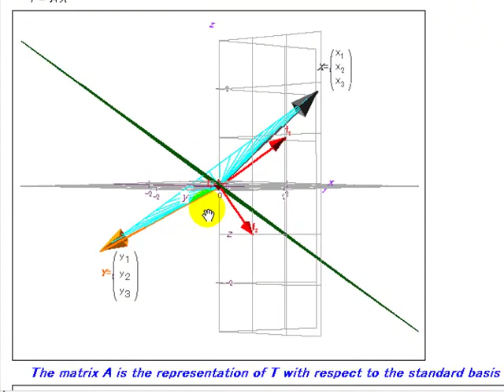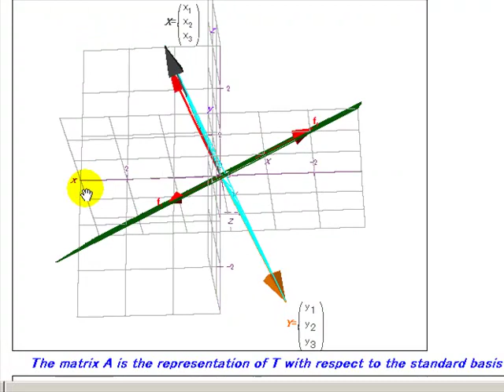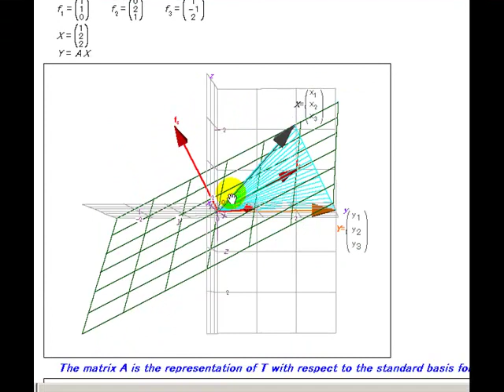Reflection in R3 through the plane ax+by+cz=0 part 2/3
Created on LiveMath Maker